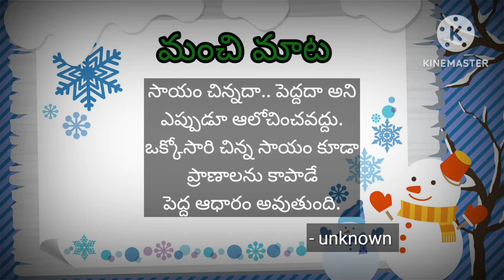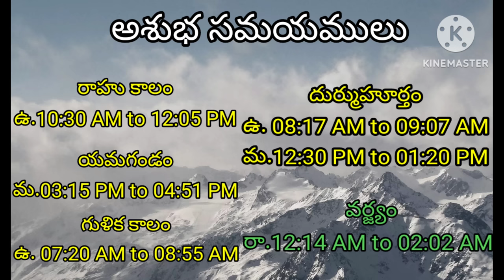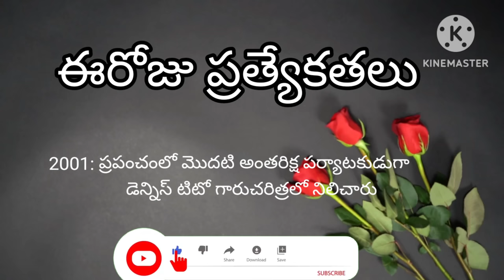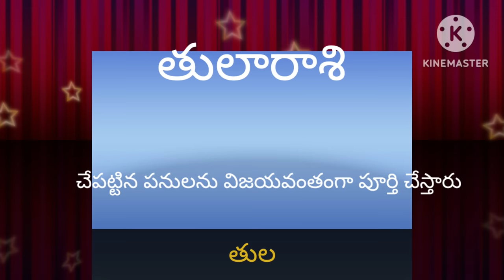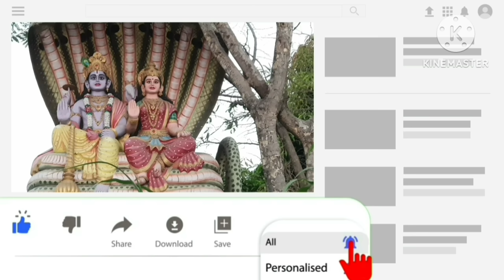Today Tithi|Today panchangam|Telugu panchangam|telugu calendar today|Daily panchangam|28 Apr 2023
00:00:00 - Telugu panchangam
00:00:10 - Eroju panchangam
00:00:14 - manchi mata
00:00:20 - పంచాంగం
00:01:16 - Today calendar telugu
00:01:29 - Today tithi
00:01:35 - Today nakshatra telugu
00:01:43 - Today yogam telugu I'm
00:01:50 - Today Karanam in panchangam
00:02:03 - Today sunrise time & sunset time today
00:02:11 - Moon rise & moonset time today
00:02:22 - Today rahu kaalam
00:02:30 - Today yamagandam kalam
00:02:39 - Gulika kalam
00:02:45 - Today durmuhurtham
00:02:55 - Today Varjyam
00:03:02 - Today good time in telugu,
00:03:05 - Today amrutha gadiyalu
00:03:15 - Today brahma muhurtham timings
00:03:25 - Eroju manchidena
00:04:18 - Tara balam & Chandrabalam
00:05:20 - Eroju prathyekathalu Diwali
00:06:00 - Telugu rasi phalalu
00:06:05 - Mesha rasi today in telugu
00:06:10 - Vrushaba rasi today
00:06:15 - Mithuna rasi today
00:06:20 - Karkataka rasi today
00:06:25 - Simha rasi today
00:06:30 - Kanya rashi today
00:06:35 - Tula rashi today
00:06:41 - Vruschika rasi today
00:06:45 - Dhanu rashi today
00:06:53 - Makara rasi today
00:06:58 - Kumbha rasi today
00:07:03 - Meena rasi today
00:07:20 - Today panchangam in Telugu